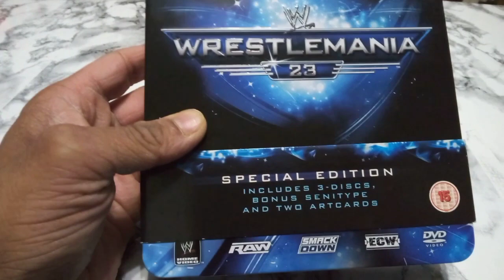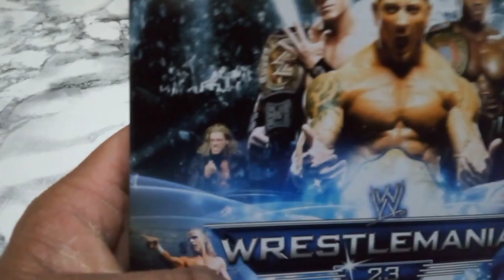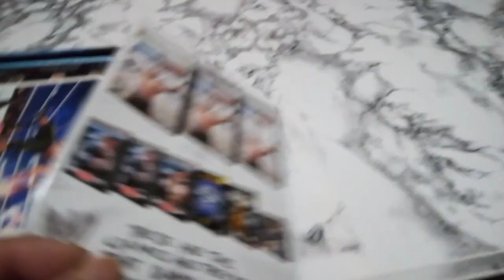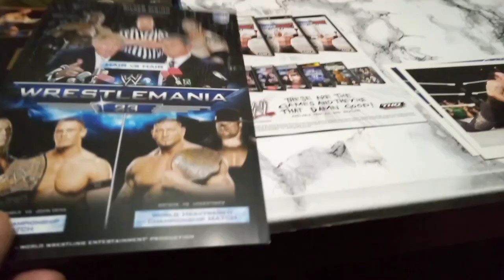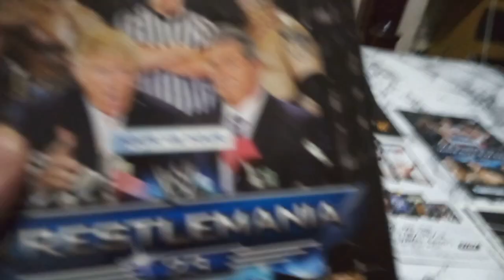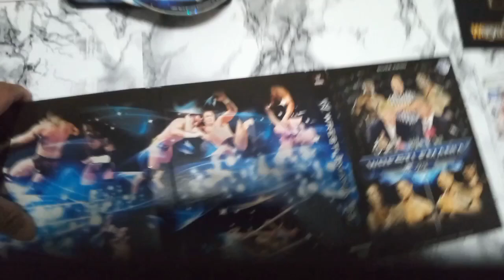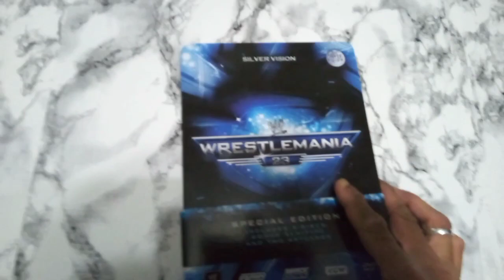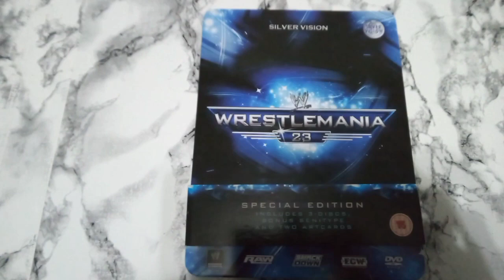A look inside for WWE Wrestlemania 23 Dvd Tin Special Edition fantastic release 17/12/23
A look inside for WWE Wrestlemania 23 Dvd Tin Special Edition fantastic release on dvd which i pick up yesterday in a charity shop 17/12/13